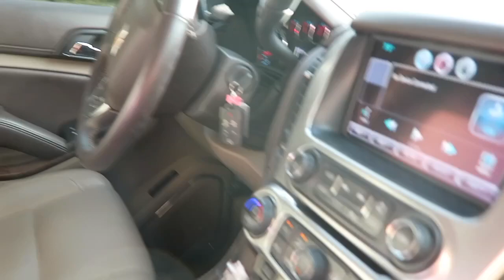SCAROWINDS 2016 VIDEO #46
BCAMFAM takes on Scarowinds 2016!!!